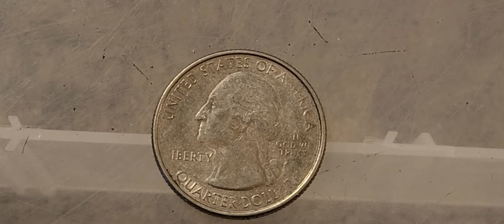Check this out 2011 quarter Montana Missing L on liberty And e on we